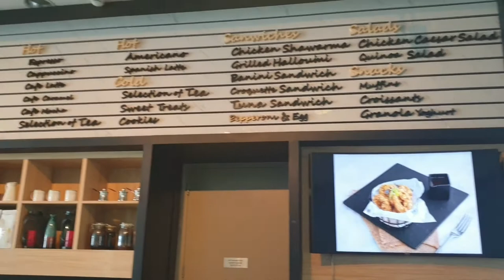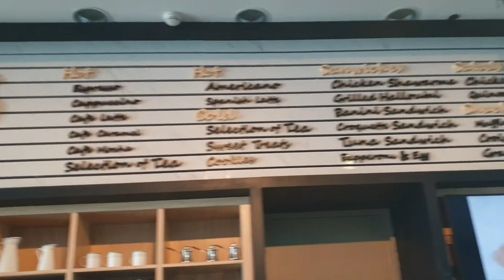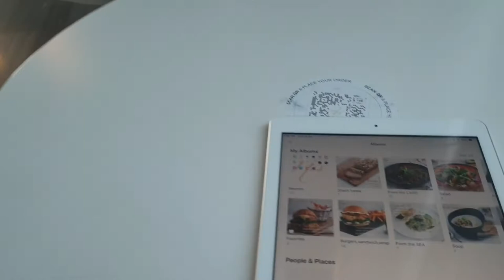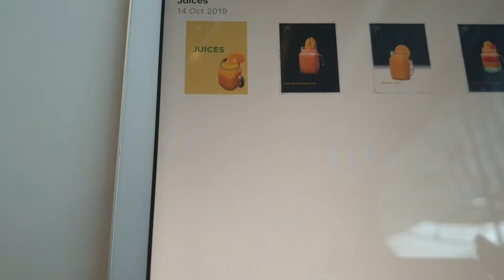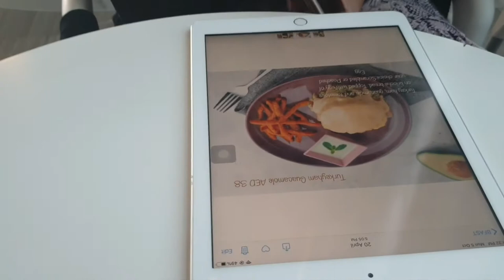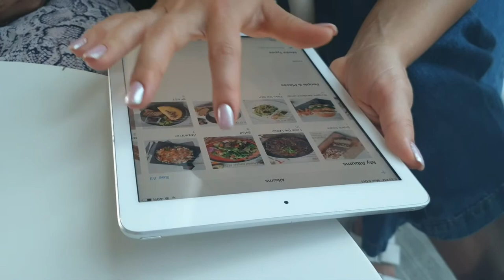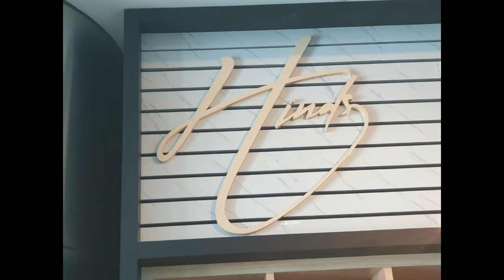EnjoyLife: Lunch at Hinds Restaurant & Cafe (Healthy / International Cuisine) - Abu Dhabi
Enjoy Life = Eat your favourite foods:

Lunch at:
Hinds Restaurant and Café
(Healthy / International Cuisine)
Addax Tower, City of Lights, Al Reem Island
Abu Dhabi